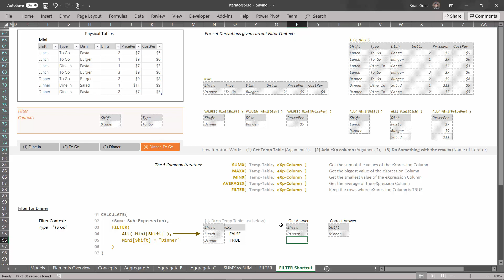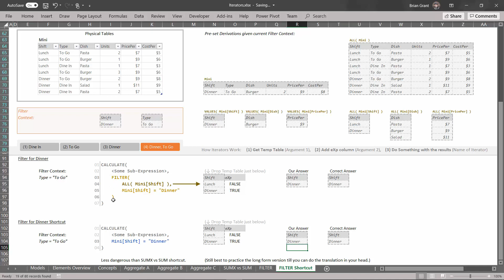Elements of DAX 03-07: The Filter Shortcut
To round things out, in this video Brian Grant helps you see that a common shortcut in DAX—once again—is just an Iterator in disguise. If you've tried learning DAX before on your own, you’ll start to get a sense of how much simpler DAX is now that you have these powerful skills.

At CSG Pro, we love learning and sharing new technologies, processes, and solutions to help you be victorious in your role.